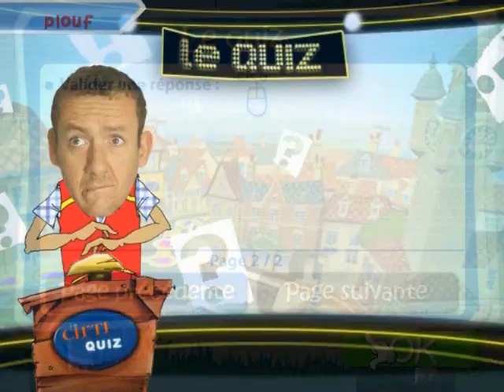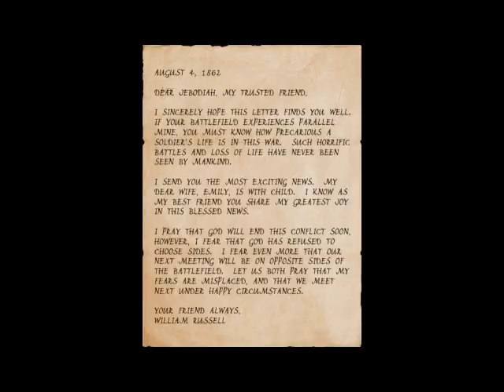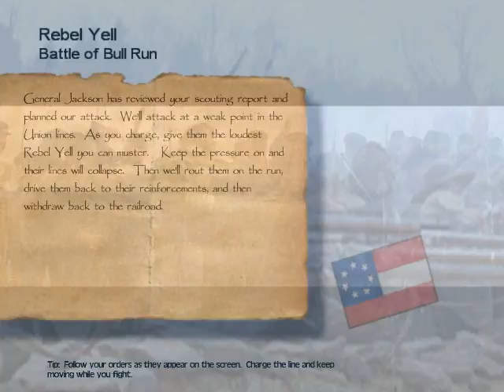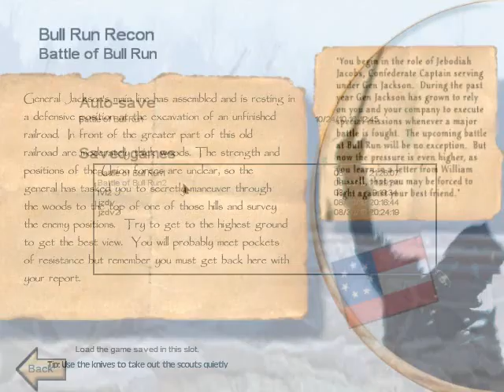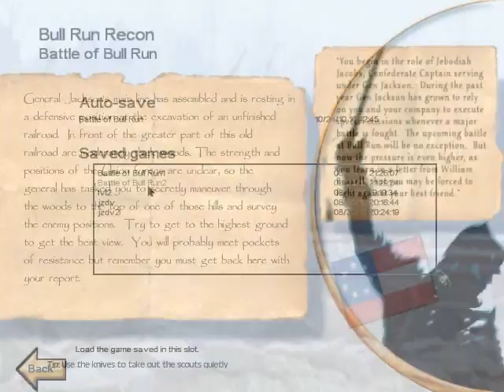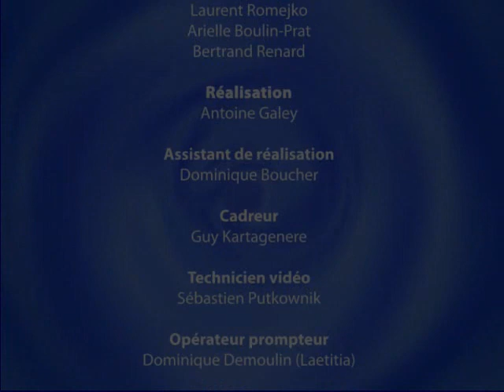Les Navets Jouables - Émission n°5 : Gods and Generals & Des Chiffres et des Lettres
/* Émission réalisée en novembre 2010 */
: L'ÉMISSION N°6 EST DISPONIBLE UNIQUEMENT SUR LE BLOG !
Tests :
- Gods and Generals (PC)
- Des Chiffres et des Lettres (PC)